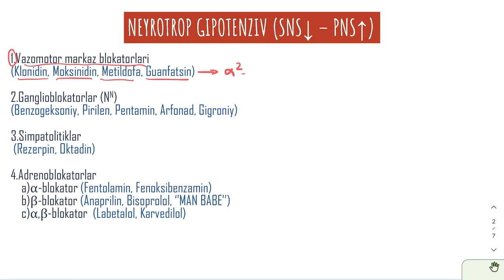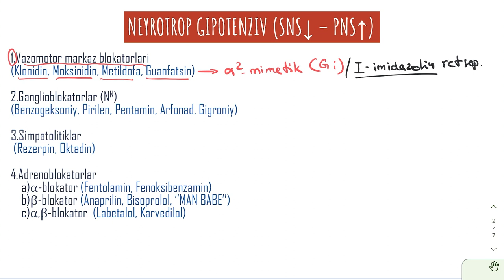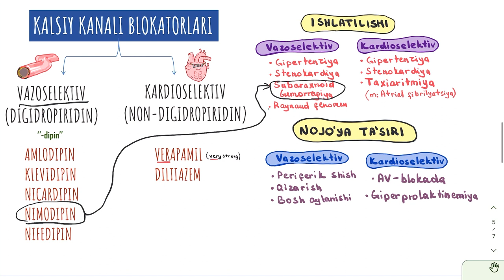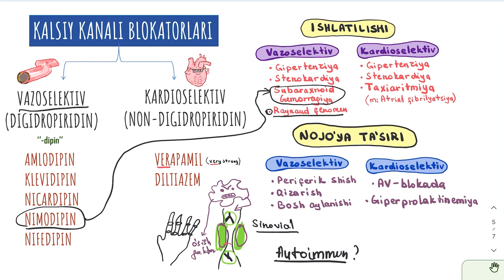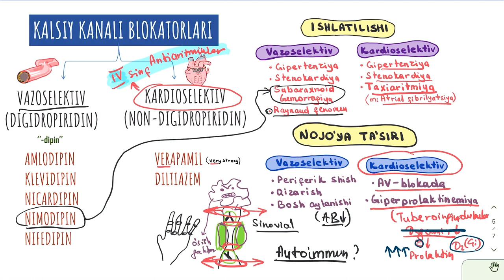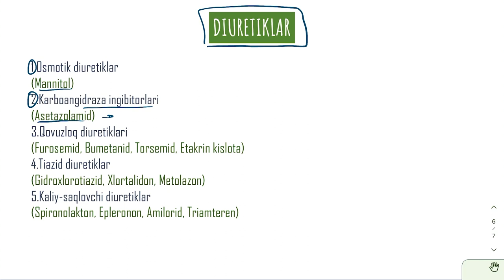ᴋᴀʀᴅɪᴏᴠᴀsᴋᴜʟᴀʀ sɪsᴛᴇᴍᴀ | ᴀɴᴛɪɢɪᴘᴇʀᴛᴇɴᴢɪᴠ ᴅᴏʀɪʟᴀʀ | 𝟷-ǫɪsᴍ